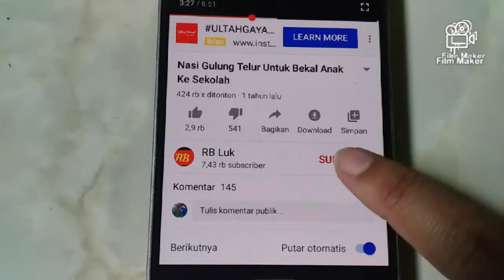RESEP ROTI SOBEK || COCOK DIMAKAN DIANTARA WAKTU MAKAN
Bahan bahan:
125 ml susu hangat
1 sdt ragi
1 sdm gula pasir
250 gr terigu
3 sdm gula pasir
1 telur
Sedikit garam
1 sdm margarin